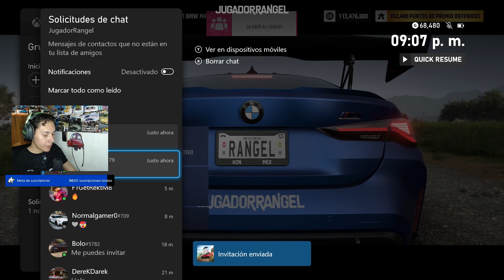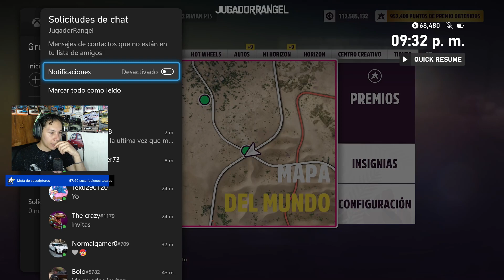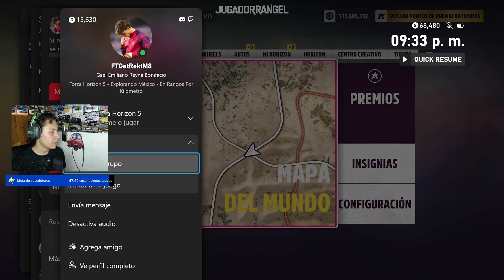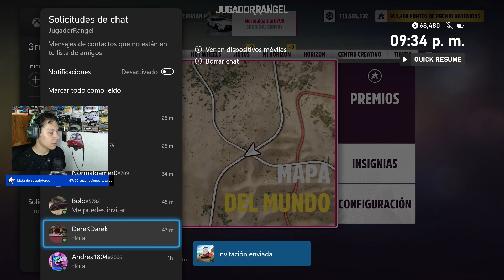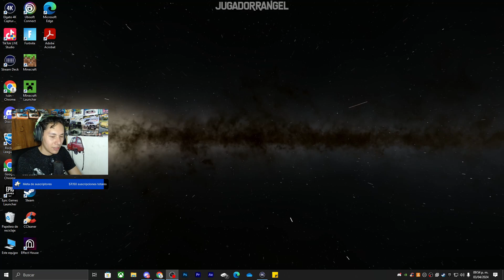UNA IA HIZO EL HIMNO DE ASFALTO CONTRA OFFROAD Pt.2 | TEAM OFFROAD | FORZA HORIZON 5 | JugadorRangel